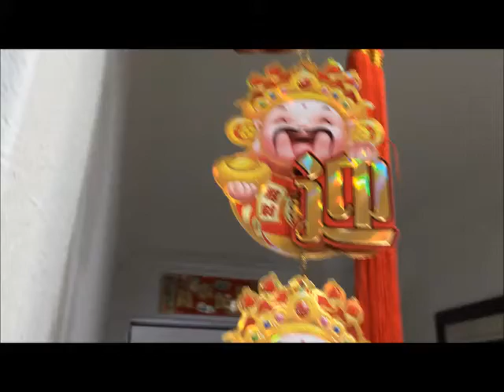lunar new year 2015 Part 2